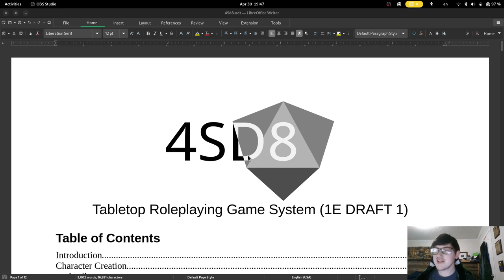4SD8 Tabletop Roleplaying Game System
I've been working on a tabletop roleplaying game system called 4SD8 in my spare time, and I'm discussing it in this video.

Link to Draft 1: TBD